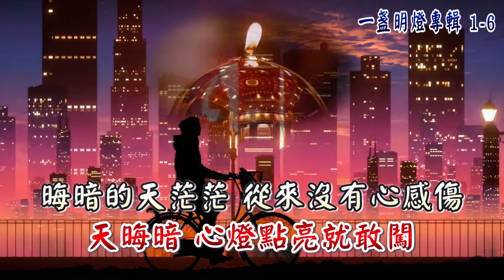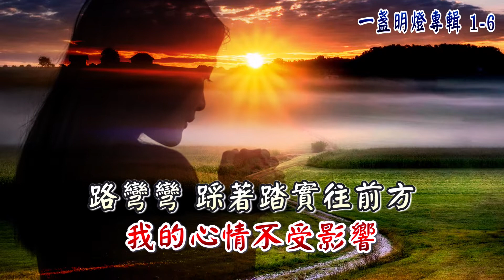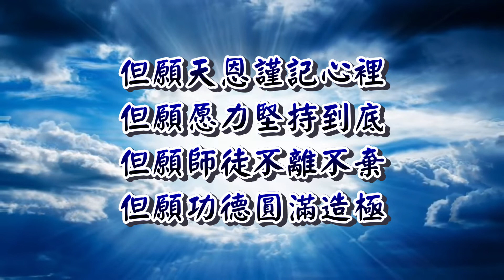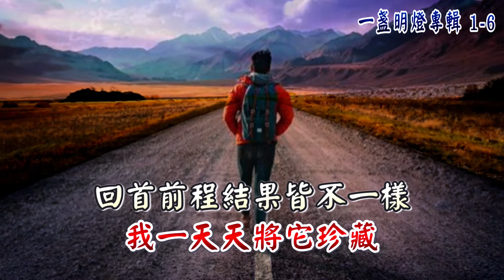活佛老師慈悲訓 語寄：心不迷茫 調寄：路彎彎【道歌 善歌】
一盞明燈(一)國語專輯-6

請護持版權聲明:僅供教唱,練唱用,請勿轉傳公開網路..感恩
如照片或其他資料有侵犯您的版權，請告知，立刻下架，謝謝~

活佛老師慈悲訓
路彎彎  陽光指引著方向  天晦暗  月光護庇著法航  心終於不迷茫  未來的夢放光茫  生命中各中嚐已綻放  路彎彎  但是我從不徬徨  天晦暗  心燈點亮就敢闖  晦暗的天茫茫  從來沒有心感傷  與日月合其光理想創  「邁開腳步與繼續前闖  我與日月共同奔忙  時序遞嬗結果皆不一樣  我的心情不受影響  快不快樂與背滿行囊  我一天天將它珍藏  回首前程結果皆不一樣  我的心情不受影響  路彎彎  踩著踏實往前方  天晦暗  只要有心難關闖  理想人這一生行走路彎仍前闖  『人一生就像路彎又長』」  重複「」 重複『』二次
調寄：路彎彎
語寄：心不迷茫

【訓文】
濟公活佛慈訓
在末世黑暗中 否能看到光明
在人情冷暖中 否能正己性情
在順境逆境中 否能寵辱不驚
在人生過程中 否能聖凡兼並
問賢徒 一生中有幾回看清
否能權衡重輕 徒重的是靈性或是情境
否能三施力行 否能道德進精
但願天恩謹記心裡
但願愿力堅持到底
但願師徒不離不棄
但願功德圓滿造極

以折射鏡 反觀過去的路
以望遠鏡 前瞻未來的路
以顯微鏡 洞悉真理明路